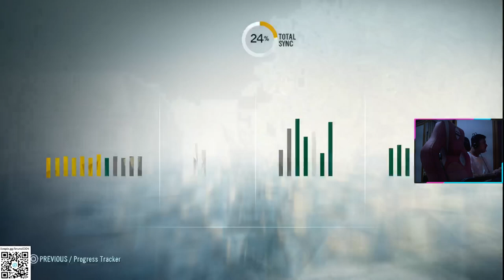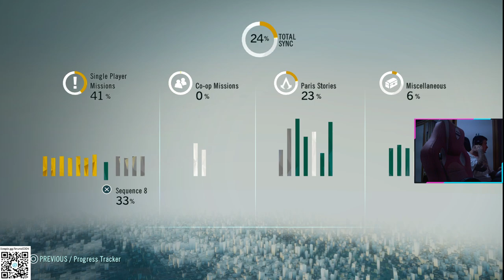ASSASSIN'S CREED UNITY - GAMEPLAY PART 10